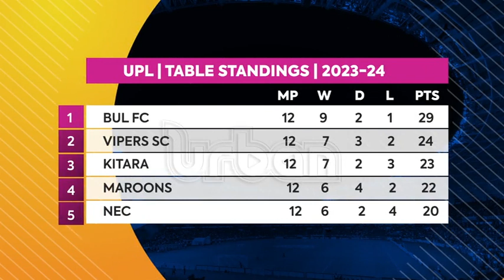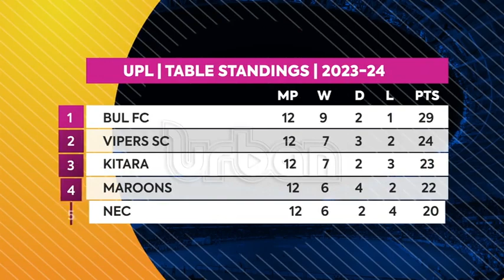Sports: BUL FC ready for first taste of UPL trophy